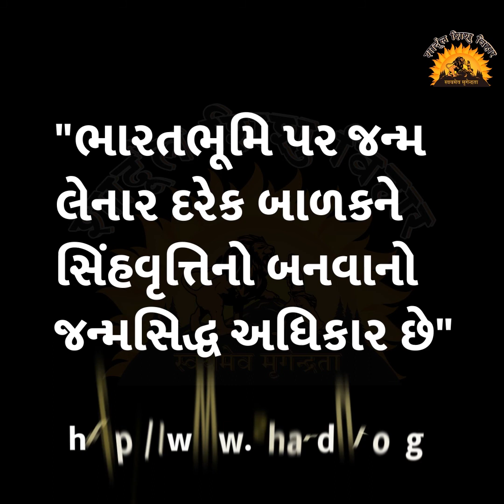વાર્તા રે વાર્તા - 74 : ટીટોડો અને સમુદ્ર